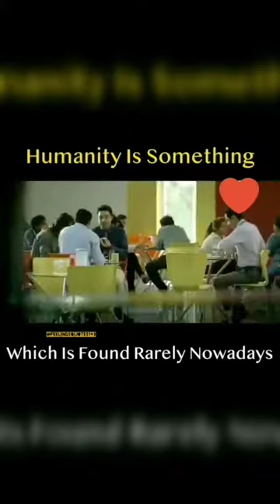whatsapp status videos || short humble humainty videos||Feels good